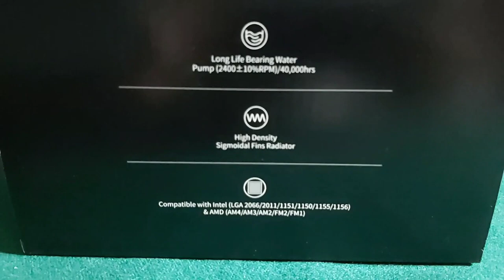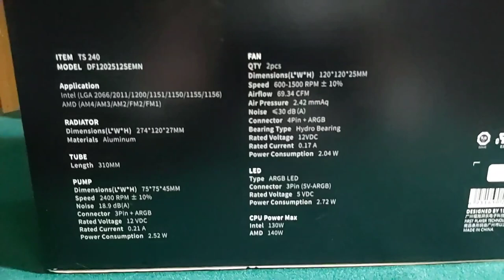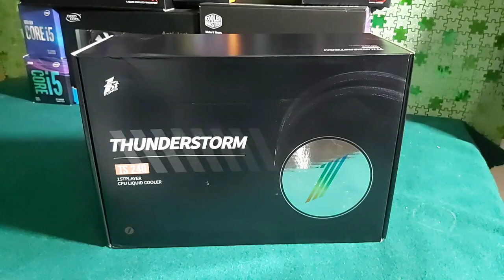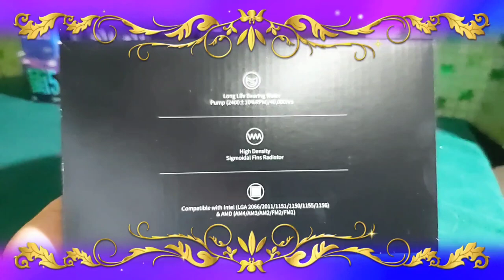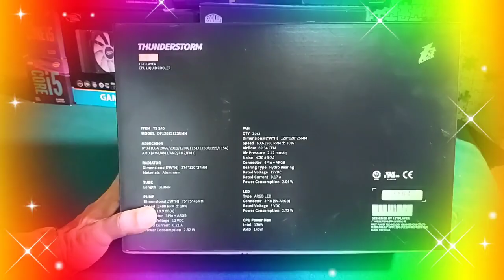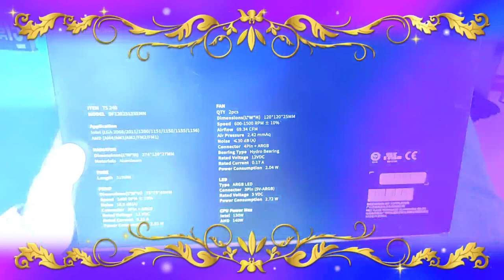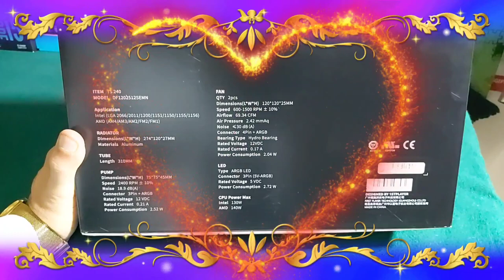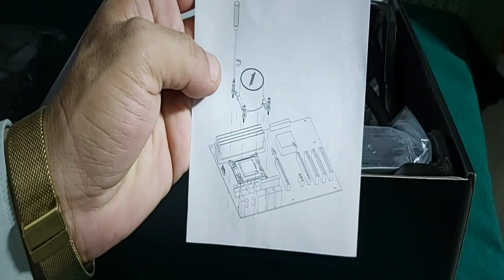1st Player Thunderstorm TS 240 LIQUID CPU COOLER UNBOXING AND REVIEW | AIO COOLER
1st Player Thunderstorm TS 240 LIQUID CPU COOLER UNBOXING AND REVIEW | AIO COOLER | CPU COOLER
1st Player Thunderstorm TS 240 LIQUID CPU COOLER UNBOXING AND REVIEW
AIO COOLER
CPU COOLER
In this video, we're taking a look at the 1st Player Thunderstorm TS240 Liquid CPU Cooler. This CPU cooler is designed to keep your computer running cool and Quiet!
Today on our channel, we're unboxing and reviewing 1st Player's Thunderstorm TS 240 Liquid CPU Cooler. This is a powerful AIO CPU cooler that is designed to keep your processor cool and Quiet!
In this video, we're taking a look at the 1st Player Thunderstorm TS240 Liquid CPU Cooler. This is a great cooler for gamers and PC builders who need a low- noise solution for their CPU.
In this video, we take a look at the 1st Player Thunderstorm TS 240 LIQUID CPU COOLER. This AIO CPU cooler is perfect for gamers who demand the best performance and silence possible.
In this video, we unbox and review the 1st Player Thunderstorm TS 240 Liquid CPU Cooler. The Thunderstorm TS 240 is a powerful and compact CPU cooler that is perfect for gamers and overclockers. We'll take a look at its features and performance in this video review.
If you're looking for a CPU cooler that can keep up with the most demanding games, then you need to check out the 1st Player Thunderstorm TS 240 LIQUID CPU COOLER. This cooler is perfect for gamers who demand the best performance and silence possible. Not to mention, the design is absolutely stunning!
We'll take a look at the packaging, unbox the cooler and then give it a quick review. Be sure to check out the video for all the details on this liquid CPU cooler from 1st Player!
In this video, we'll take a look at the features of this CPU cooler and what it can do for your system. We'll also give you a brief review of the 1st Player Thunderstorm TS 240 Liquid CPU Cooler and give you our opinions on whether or not it's the right CPU cooler for you!
In this unboxing and review, we'll take a look at the features of this CPU cooler, as well as how it performs in the real world. We'll also give you our verdict on this 1st Player Thunderstorm TS240 Liquid CPU Cooler, rating it 4 out of 5 stars. So if you're looking for a CPU cooler that will keep your computer running cool and Quiet, then you should check out the 1st Player Thunderstorm TS240 Liquid CPU Cooler!

1st Player Thunderstorm TS 240 CPU Liquid Cooler Unboxing And Review
1st Player Thunderstorm TS 240 CPU Liquid Cooler = 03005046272

 review 1st player liquid cooler
 review 1stplayer liquid cooling
 1stplayer liquid cooling ts240
 asus maximus hero xiii
 amd
 phanteks glacier one 240 mph
 hardware canucks
 p7 l240
 deepcool gammaxx 400 v2
 scythe mugen 5
 arctic freezer 50
 scythe fuma 2
1stplayer liquid cooling ts240
 budget cpu cooler
 halo infinite
 best prebuilt gaming pc 2022
 rtx 3050 god of war
 intel arc
 i5 12400f
 pulse aio
 amd
 be quiet pure loop
  scythe fuma 2
 amd
 cooling solution
alseye x12 review
 x12 alseye
 x12 alseye unboxing
 alseye x12 argb
 alseye x12 unboxing
 hardware plus
 kaptain klassic
 battle of the ports
 retro core
 x12 plus

 1st player case
 pubg mobile
 1st player fk3
 1st player gaming chair
 thundersytorm ts240 review
 ts240 unboxing and review
 thunderstorm ts240
 1st player ts240
 1st player cooler
 1stplayer dk 5.0
  rdna 3 specs
 rx 7000
 ada lovelace
 xbox cloud clarity boost
 tech yes city
 gpu prices
 rx 7900 xt
 lovelace release date
 son of a tech
 technokrata
 какую видеокарту купить в 2022
 рынок видеокарт
 total war warhammer 3
 battlefield 2042 ray tracing
 gigabyte z690 aorus pro
 thegamrone
 3070 far cry 6
 i7 12700f
 3070 battlefield 2042
 geekawhat
 12600k vs 5800x
 intel i5-12600k vs 5600x
 tech team gb
 12400f i5 vs r5 5600x
 msi mag b660m mortar
 msi mag b660m mortar wifi ddr4
 antec df800
 5600x vs 12400f
 rtx 3060 fortnite
 raihan mustafiz
 kingston fury beast rgb

 asgard ddr5

 pcie overview

 rdna3

 3nm
 5800x3d
 dg2
 amd stock
 eteknix
 x670
PCI-Express 7.0
 6650 xt
AMD Zen 4 APUs
 rx 6650
AMD Zen 4 on Socket AM4
AMD ZEN 5
 rx 6650 xt
 Intel Alder Lake-X
 pure base 500dx
AMD RDNA3
Intel Raptor Lake
DDR5 RAM
RTX 3090
RTX 3090TI
RTX 40-series
AM5 platform
NVIDIA RTX 40 series
Ryzen 7000
PS5
XBOX
RX 7900 XT
 RTX 4090
RX 7700 XT
7800 XT
RTX 4080
X670
X670 PERFORMANCE
X670E
X670E PERFORMANCE
B650
B650 PERFORMANCE
RTX 4000 SERIES
RTX 4000 SERIES PERFORMANCE